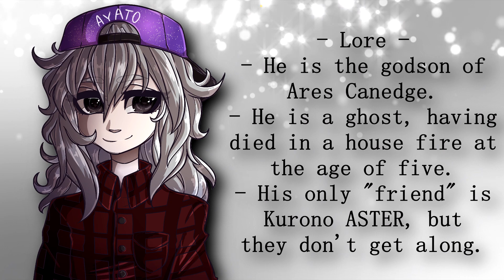【UTAU 1st Anniversary】 Paper Doll 【AYATO】 VCV +VB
Notice (August 2023): This is an old video that features an outdated copy of the voicebank. You can still download it on the UTAU's Wiki page, but any download links originally on this video have been removed!

AYATO's long-awaited VCV installment is finally here! Sorry for the wait.
Today is his birthday too!
THANK YOU, MY LOVELY FRIEND, PARTIAL, FOR THE ART! You know I LOVE IT!! 🖤

AYATO's been hoping to see an update ever since my other synths have been getting them instead of him... Hehe... It wasn't intentional //fully// because he became so HARD to record properly. I managed to do it, though! He's here!!
Like all of my anniversary banks, he's only slightly rushed... I can't promise he's the "best ever" or anything.

AYATO VCV3 sports the typical dual alias oto I like to give to my banks. It makes it easier to use on-the-spot, to me at least.
He's optimized to render best with Moresampler.
However, he is only a single pitch and he has no breaths. He was recorded in December so yeaaaah... I'm honestly just impressed I was able to finish him!
Please pardon any oto issues, again, he's a bit rushed so it might have a few hiccups every now and then. I don't really care if you try and fix them for personal use. I might release a patch oto one day too. OTL
I hope you like him!!
This cover, and the one going up tomorrow are mostly experiments on mixing. I'm a dirty plug-and-player, I know. Besides that, they're bank releases... I can't have my boys sounding bad their first time in public! Forgive meeee.

Anyways, thank you SO MUCH for sticking around another year. It feels like yesterday since RYATA's first VCV came out. I haven't been quite active recently so it means a lot if you're around. 🖤

I do not own the background video used in this cover. ♫

UST: half a head
Image: partial
Song: Paper Doll - Kikuo
Voice: AYATO VCV3
Flags: e